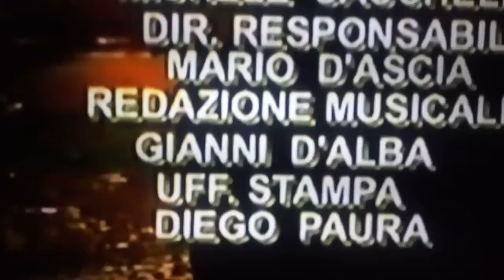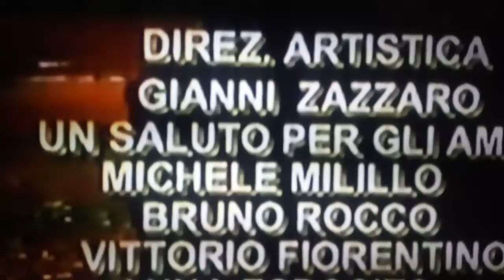Emanuele Caianiello Camaldoli